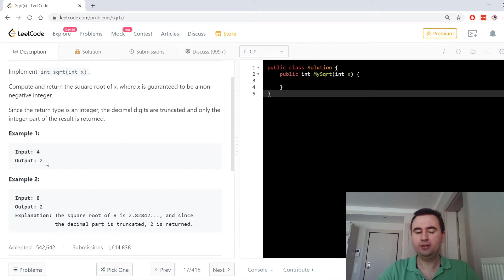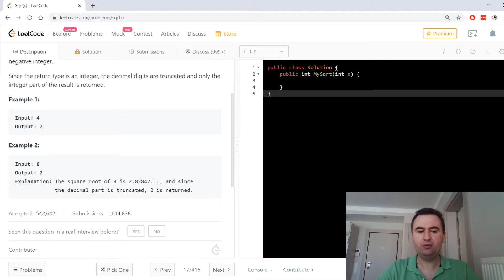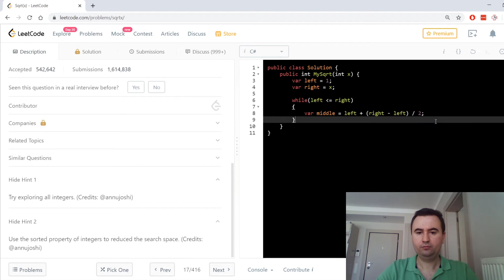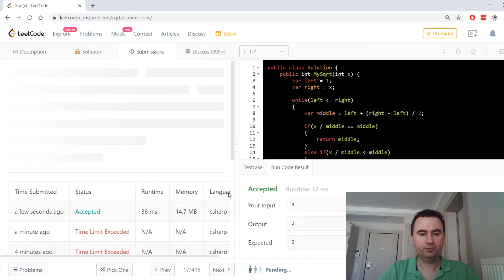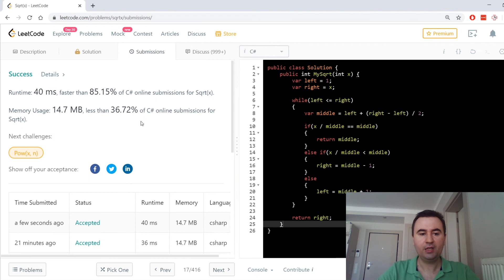Linkedin Mülakat Sorusu - 69. Sqrt(x)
✔️ LeetCode içerisinde bulunan "Sqrt(x)"' sorusunun açıklaması ve çözümü. Bu soruda tamsayı bir parametre alan metodunuzdan geriye o sayının karekökünün tam sayı halini döndürmenizi istiyor. Tabi bunun için hali hazırda kullandığınız programlama dilinde var olan sqrt() gibi metodları kullanmamanız gerekmekte.

0:00 Giriş
0:10 Sorunun açıklaması
4:41 Sorunun çözümü

➡️ Problem açıklaması:

Implement int sqrt(int x).

Compute and return the square root of x, where x is guaranteed to be a non-negative integer.

Since the return type is an integer, the decimal digits are truncated and only the integer part of the result is returned.

Example 1:

Input: 4
Output: 2

Example 2:

Input: 8
Output: 2

Explanation:
The square root of 8 is 2.82842..., and since the decimal part is truncated, 2 is returned.

✅ Destek